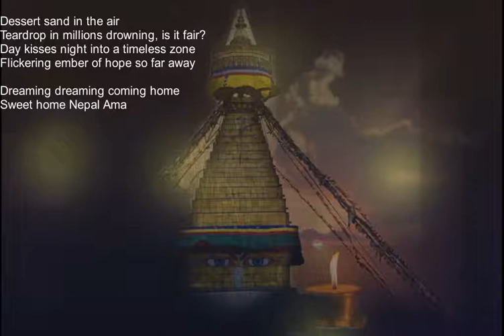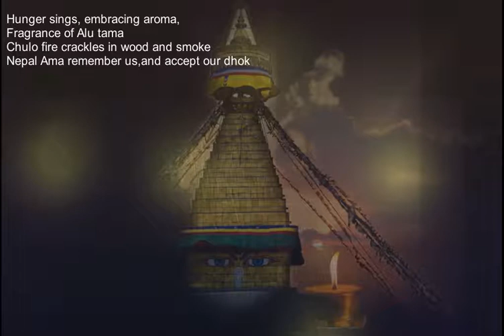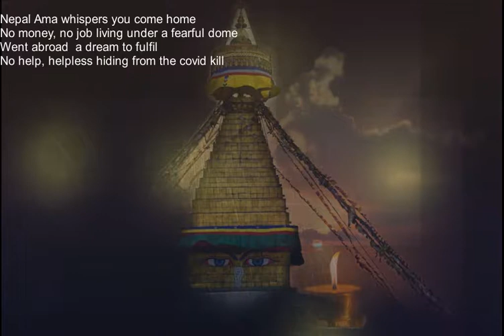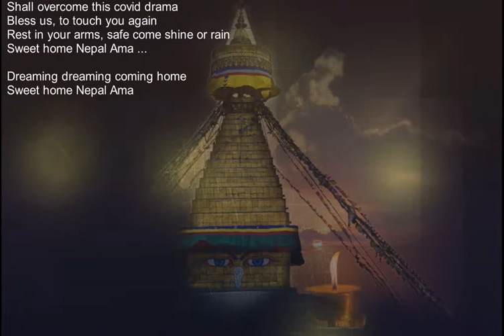Sweet Home Nepal Ama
Written by Sharad Lama